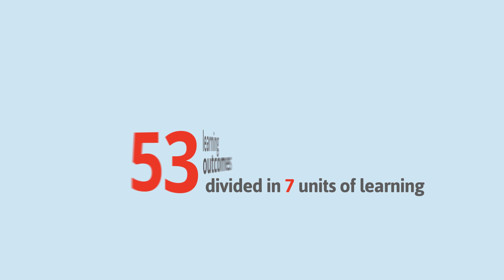ENhANCE presentation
The main scope of ENhANCE Project (European curriculum for family and community nurse) is to target a specific existing mismatch between the skills currently offered by nurses working in Primary Health Care (PHC) and those actually demanded by both public health care institutions and private service providers when applying innovative healthcare models centered on PHC.